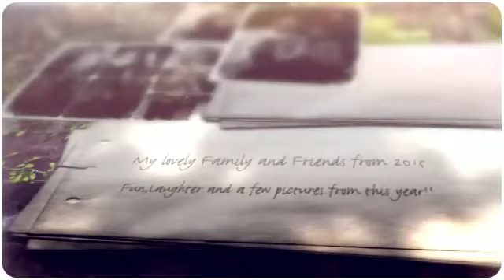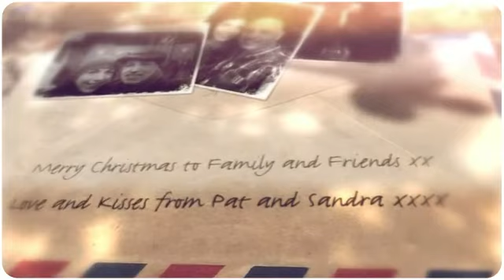Merry Christmas to Family and Friends 2015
Just a few lovely pictures from 2015 xxxx